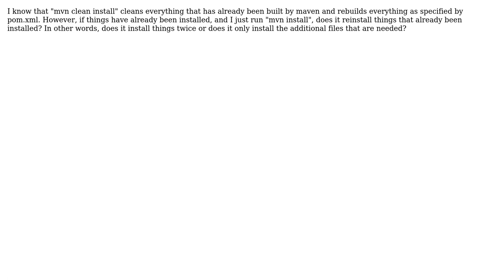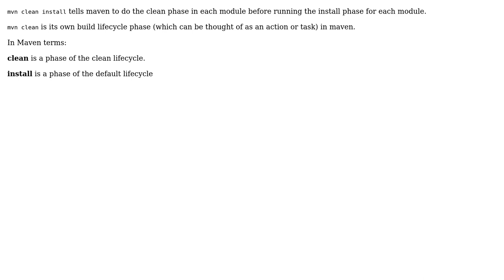Software Engineering: What is difference between 'mvn install" and "mvn clean install" in maven?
With thanks & praise to God, and with thanks to the many people who have made this project possible! | Content (except music & images) licensed under CC BY-SA | Music | Images & others | With thanks to user Rongeegee user Nitin Bisht and the Stack Exchange Network Trademarks are property of their respective owners. You are responsible for your own actions.